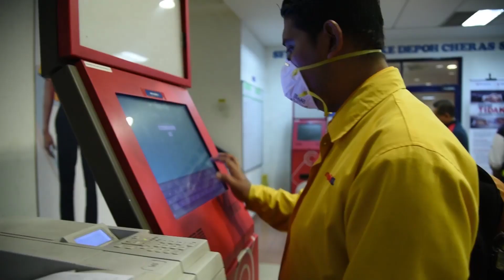Rapid KL mencegah penyebaran Wabak Coronavirus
Inisiatif Rapid KL mencegah penyebaran wabak Coronavirus. Tahniah!